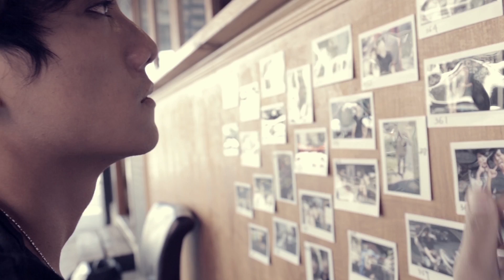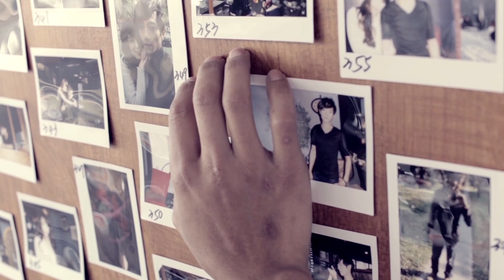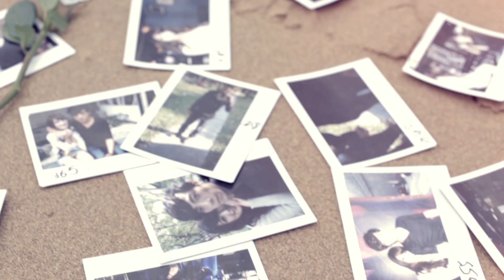破碎 - 【戀上微感傷 2 專輯】瑞克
破碎 -【戀上微感傷 2 專輯】

詞曲:瑞克

還不夠 妳淚乾了 我抱著妳 撕裂著寂寞
離開的時候 我們都錯了 挽回什麼 像無形的拼湊
每張照片 無色無味 愛是什麼 剩了毀滅
絕望崩潰沒有妥協 在妳心裡碰撞後悔 殘留下了什麼滋味 像把刀 慢慢劃過
下一個的故事傷悲 黑白畫面乾枯落葉 大雨後期盼著蛻變
甚至相信 仍在愛裡 這種劇情 原來適合藏在夢裡
甚至相信 仍在愛裡 用盡全力 妳留下一句對不起
絕望後悔沒有妥協 在妳心裡碰撞後悔 殘留下了什麼滋味 像把刀 慢慢劃過
下一個的故事傷悲 黑白畫面乾枯落葉 大雨過後期盼著蛻變
慢慢的忘記 突然又想起 離去的背影 心碎的聲音